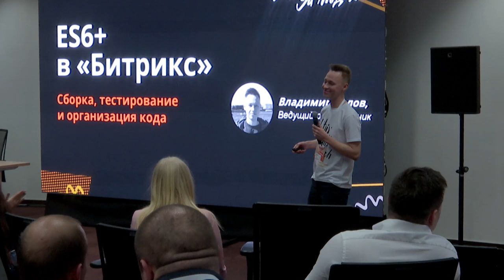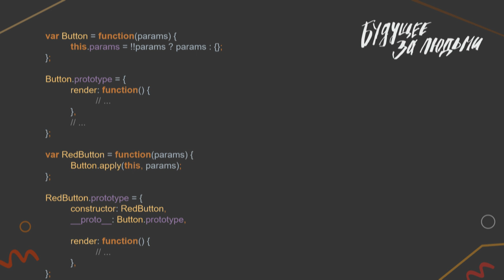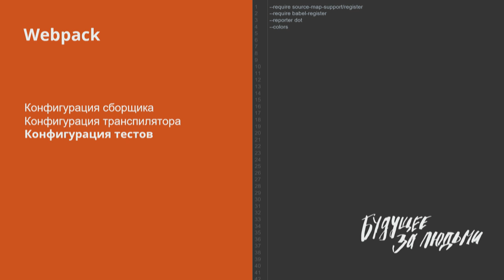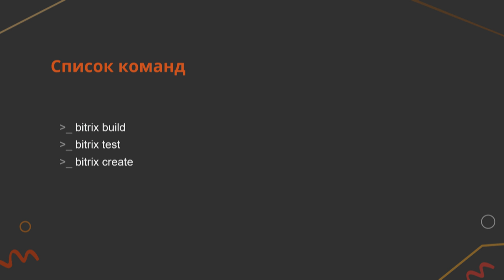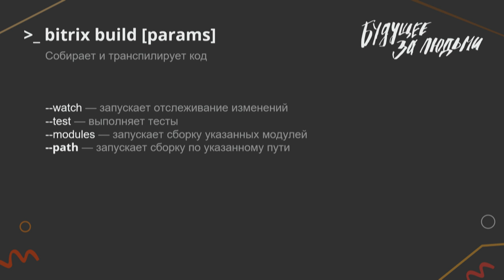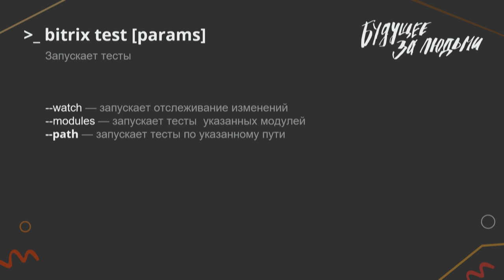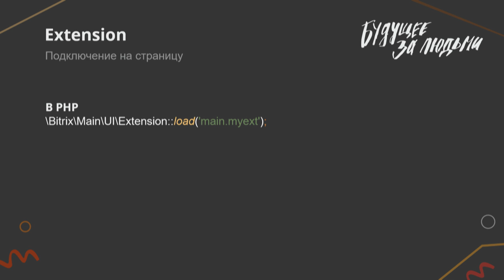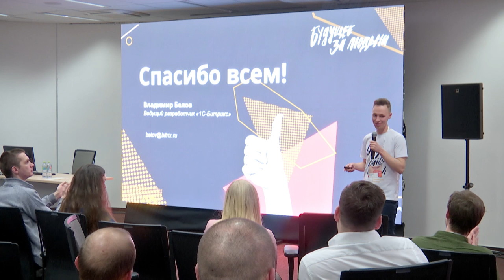Разработка на ES6 под Битрикс. Владимир Белов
РАЗРАБОТКА НА ES6 ПОД БИТРИКС
Владимир Белов, ведущий разработчик «1С-Битрикс»